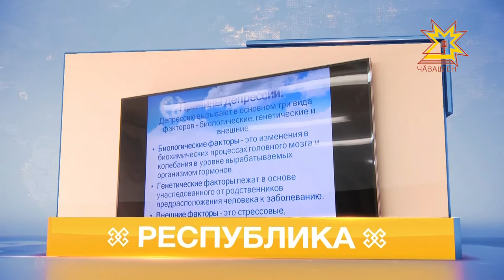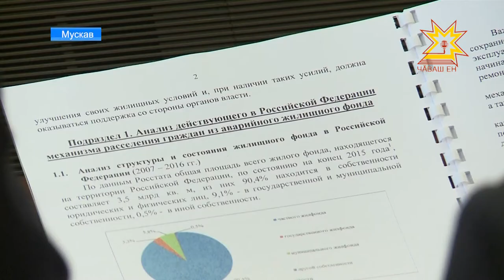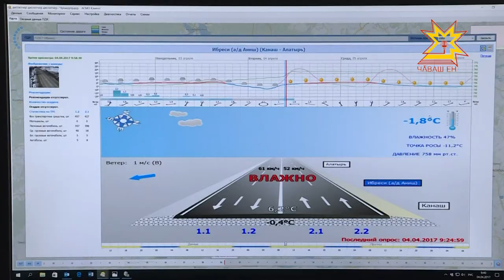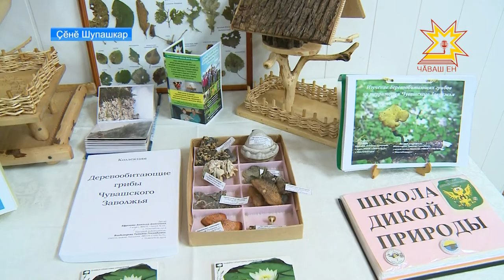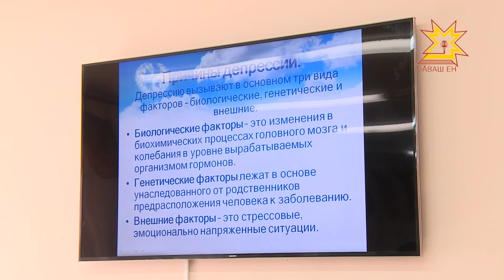Республика 04.04.2017 на чувашском языке. Вечерний выпуск.